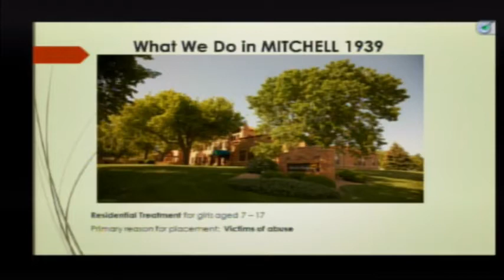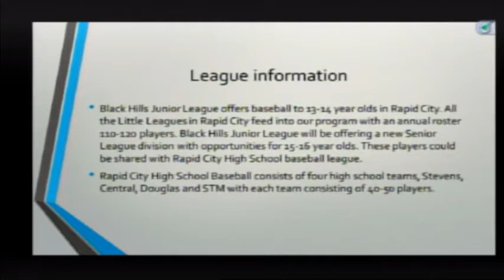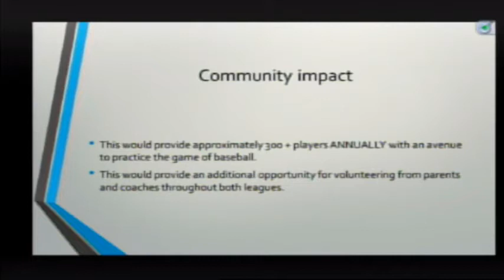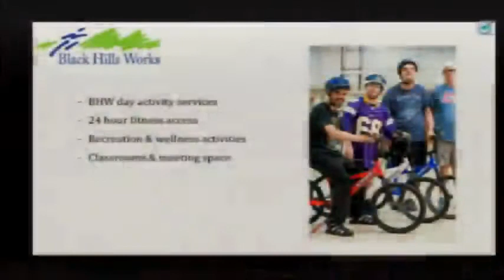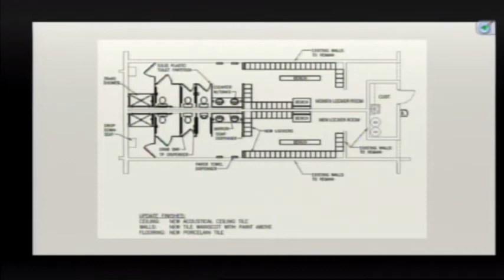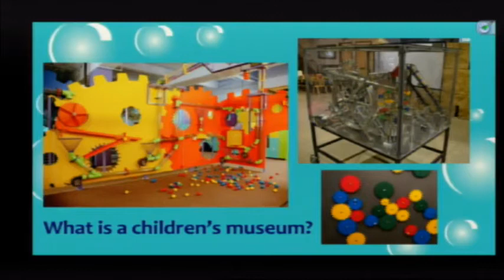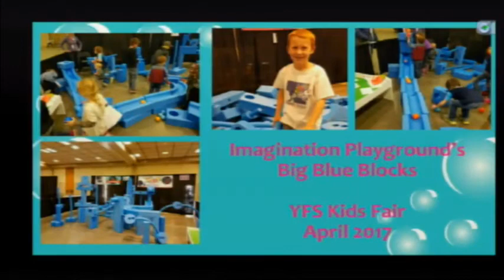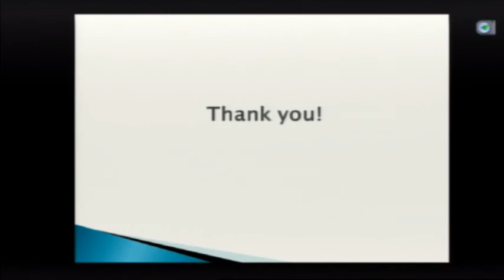Vision Fund Citizen Committee 12-18-2018 Part 1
Vision Fund Citizen Committee 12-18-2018 Afternoon Session